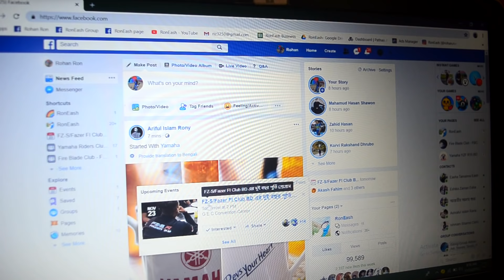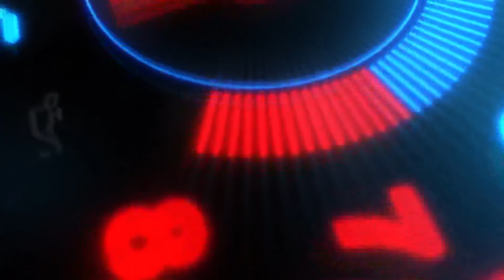Yamaha | FZ-S FI | RonEash | Dhaka - Chittagong | Part 1